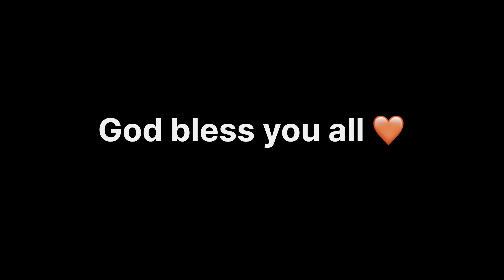Bengali vlog # outing for making reels 💫♥️ she wants to learn bike 😲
• about video - bengali vlog | bengalivlog new bengali vlog | family vlog this is,in this video I show you my life how I talk where I go and what I did on that day with my sister,

~ family vlog
~ New bengali vlog
~ Vlogs
~ Bike ride with sister
~outing with sister
~ golden retriever dogs

Daily lifestyle vlog | Family vlog

Keep watching
Tintu Ghosh